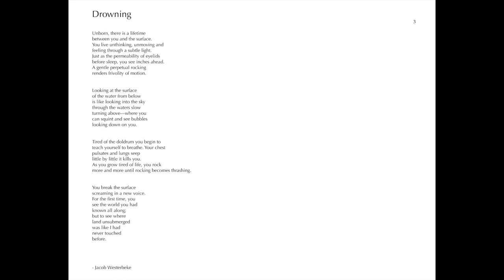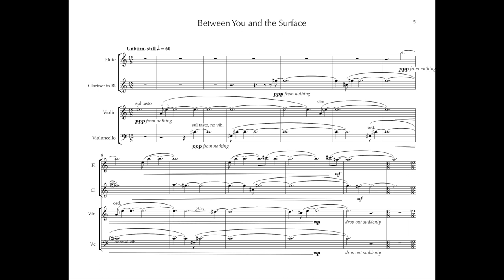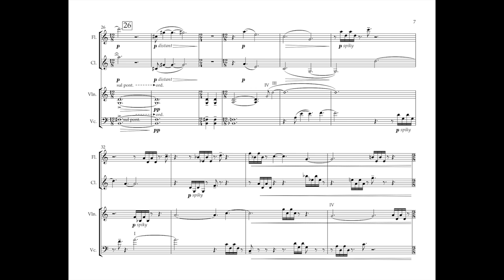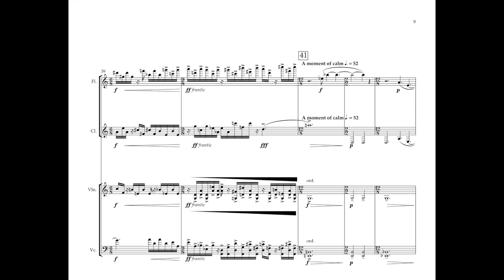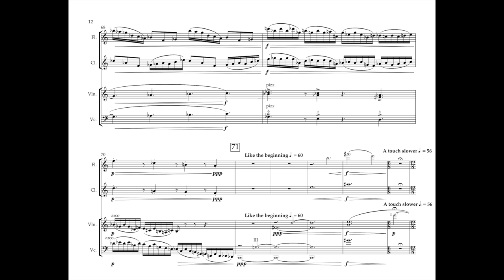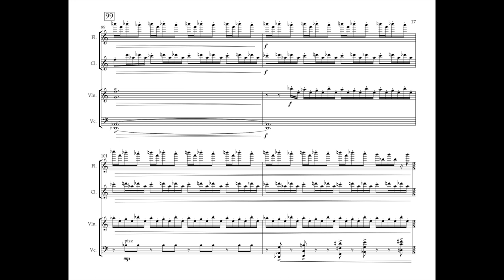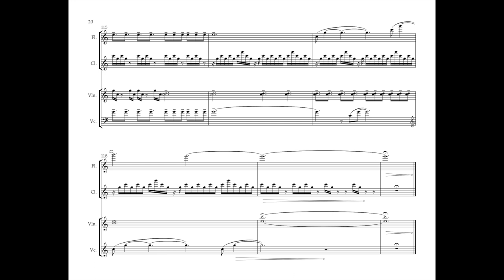Jason Zhang — Between You and the Surface - Score Follower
Written for flute, clarinet, violin, and cello
Reading by Hub New Music